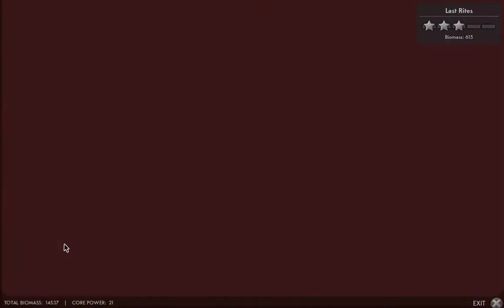I Play Therefore I Learn, Waking Mars (14)."Now it's a matter of connecting the cables."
What we're playing: Waking Mars

What I'm rambling about:
- interacting with environment, advanced
- what jeopardizes a working system
- headcrab behaviour: whether it is that they are adapting or that I suck

Tools: screen recording - Gregion 3.1; editing - VideoPad